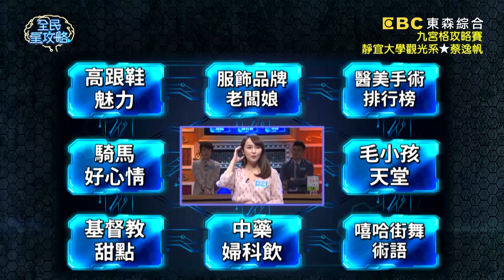防疫生活也快樂指南！蔡逸帆苦嘆餵母乳的辛勞，曾國城聽完急道歉？！20200420 曾國城 張益豪 完整版 EP241【全民星攻略】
來賓：江怡臻、李威立、蔡逸帆、張益豪、琳琳、金老佛爺

《全民星攻略》抗疫資訊全球分享！使用過的口罩要怎麼樣收才不會造成二次感染？哪一個國家冠名疾病卻並非歧視？母乳的什麽營養素含量比牛奶還要高呢？台灣前20大天使系私房秘境，您朝聖過幾處呢？第一名的景點在哪裡？一定要知道喔！咖啡廳比辦公室還要能夠提升工作效率的原因是什麼呢？週一到週五晚間九點請鎖定《全民星攻略》。